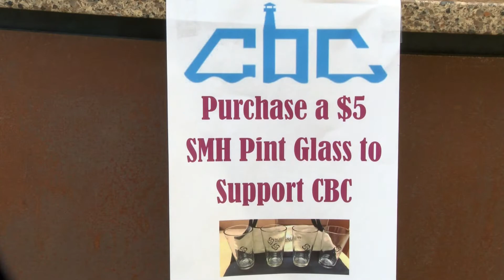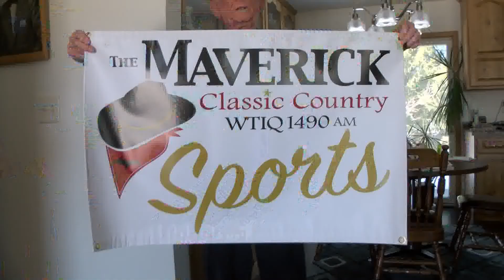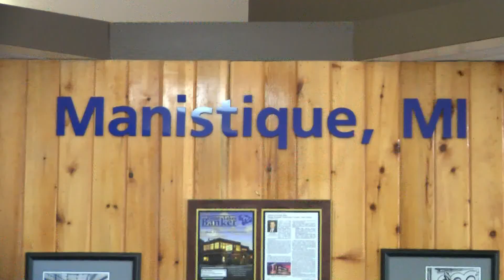Manistique's CBC fundraiser returns to the radio